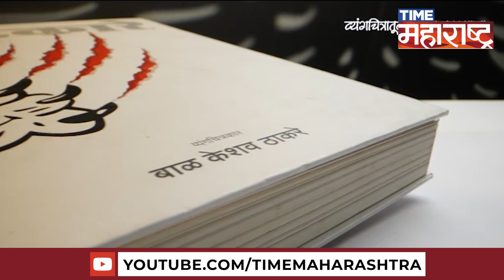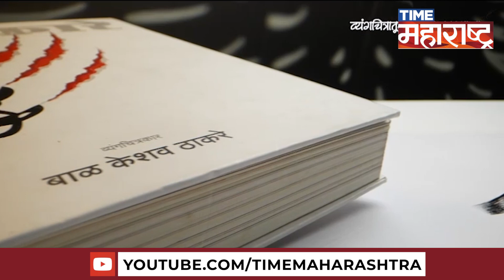महाराष्ट्रात हिंदुत्वाचा शंखनाद, राममंदिर वातावरण निर्मितीला मुहूर्त CM शिंदेंच्या दसरा मेळाव्याचा